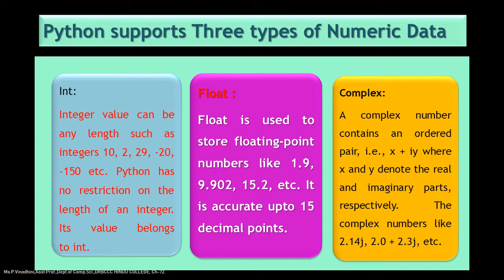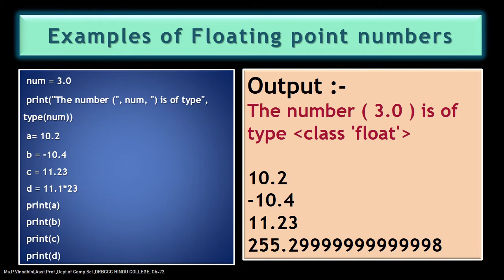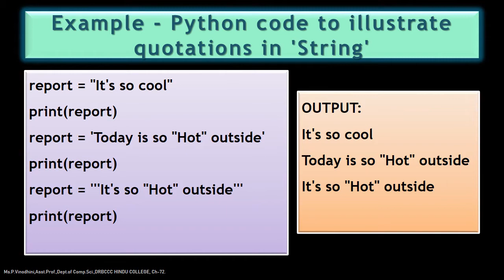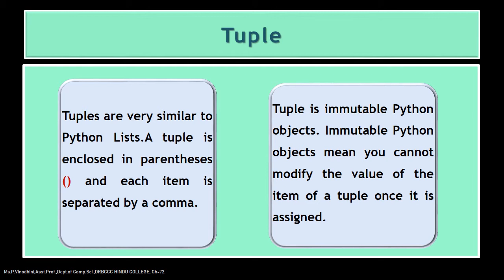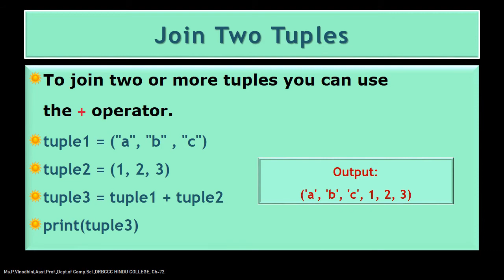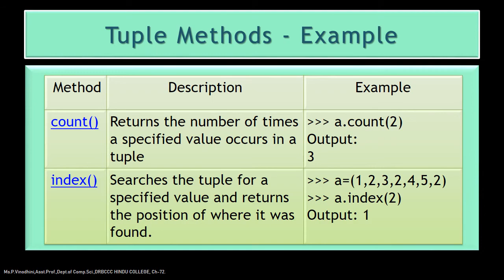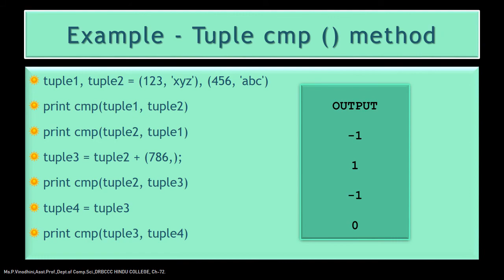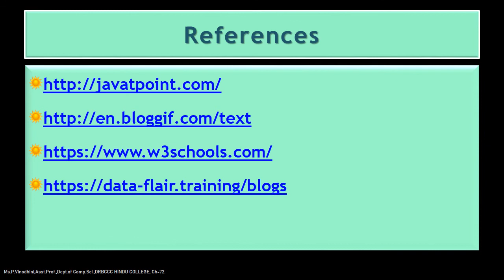Datatypes in Python